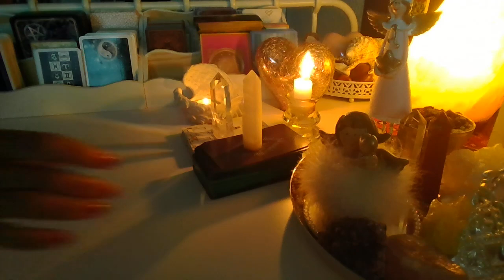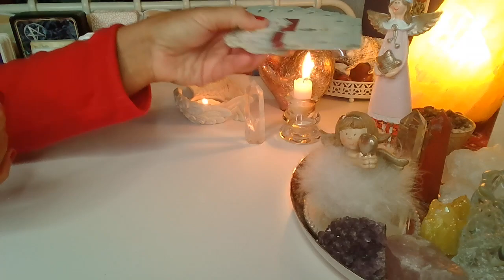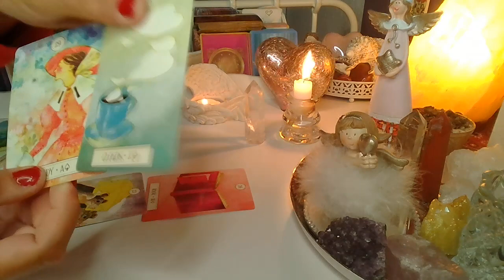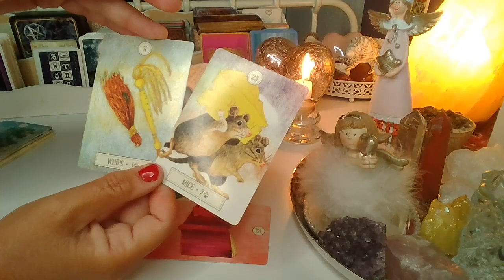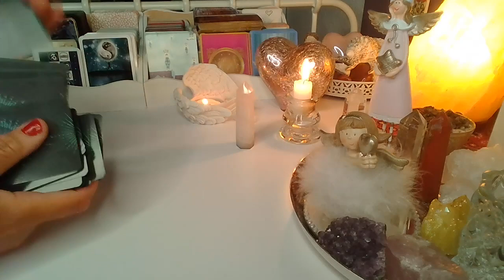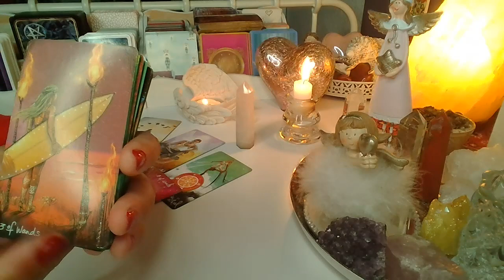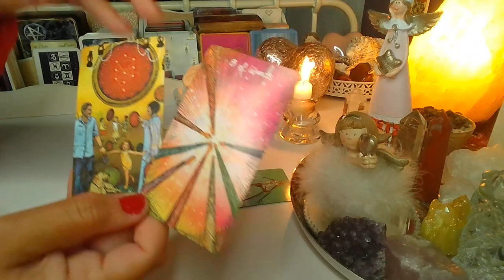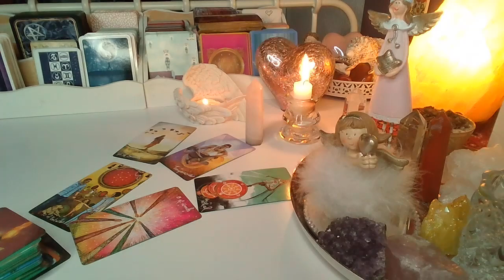ORAKEL ❤️ CO ON/ONA MYSLI? ❤️wybierz grupe❤️Karty LENORMANDA+TAROTA❤️ wrozby porady magia ❤️